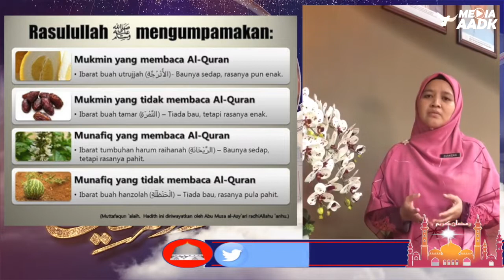Tazkirah Ramadhan l Al-Quran Di Hati Dan Rahsianya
USTAZAH ZURAIDAH BINTI ABDUL HAMID
Pen. Peg Hal Ehwal Agama Islam l PUSPEN Gambang